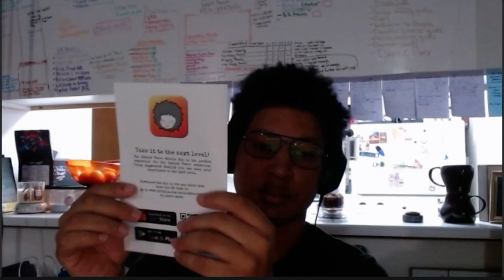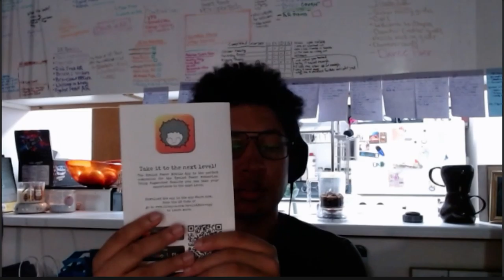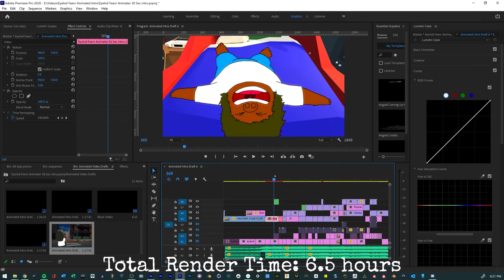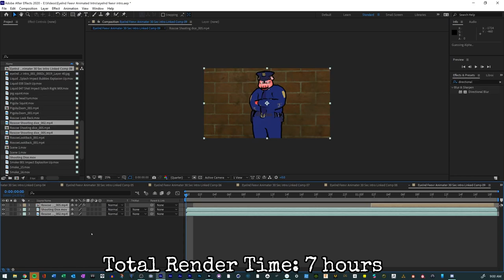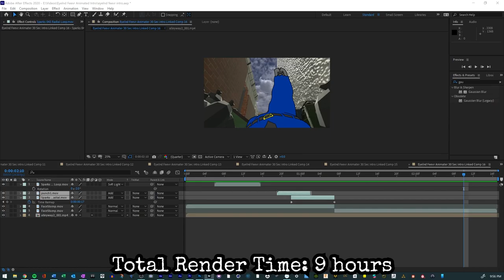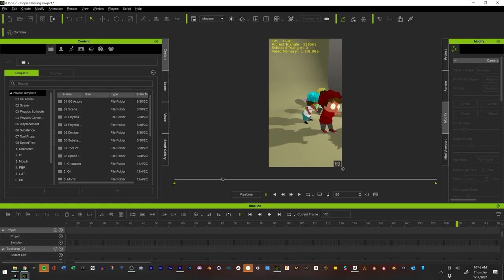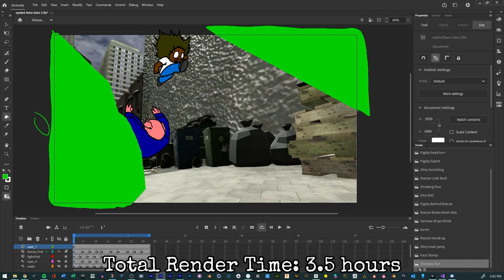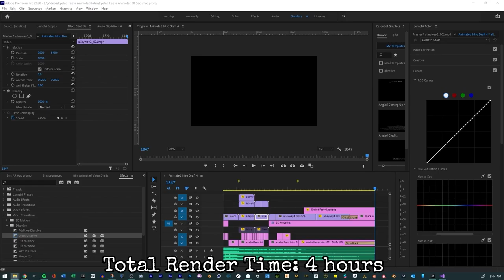Imagination Project Eyelnd Feevr Animated Intro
The Imagination Project is an animated sequence for my augmented reality comic book Eyelnd Feevr. With this project, I wanted to make an animated sequence that I could add to my AR books. Getting the Imagination Project allowed me to slow down and really explore the different ideas I had in mind. I learned new things about Unity and ZBrush while dealing with the challenges of my wacom cintiq dying in the middle of the project. It was a lot of trial and error but that helped me realize that I have the liberty to play around with and explore these tools in a natural and organic way. As a free lancer, we have a level of agency and freedom but we don’t really have a lot of control. This project allowed me to grow in a way that didn’t feel rushed. Using about 10-15 pieces of software from microsoft, to blender, iclone, character creator, cinema 4D and more, I created an animated show that’s focused around black experiences.